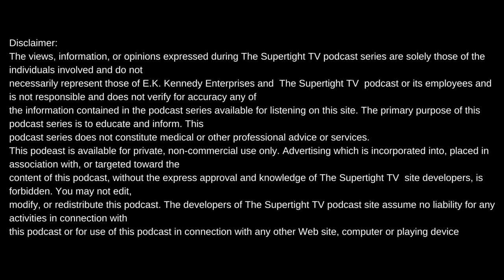DJ B-DO ON IF ORLANDO BROWN REALLY KNEW PIMP C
Intro produced by Meezy Relli